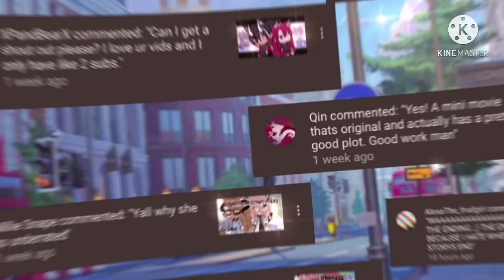~Obviously It’s Love🖇|| Lesbian Glmm||GL Love Story||Gacha Life Mini Movie~ ❦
❁ Ｄｅｓｃｒｉｐｔｉｏｎ ❁
𝐀𝐮𝐝𝐢𝐨𝐬 𝐔𝐬𝐞𝐝:
- Bored yet
-Dandelions
-Cloud 9
- I wanna be yours
❁ 𝐀𝐩𝐩𝐬 𝐔𝐬𝐞𝐝 :
- Kinemaster ( for clips and music )
- Capcut ( For Intros )
- Ibispaint ( For thumbnail )
❁ 𝐅𝐨𝐧𝐭𝐬
- Lemon Milk
- Chasing Cambers
- Helvetica-BoldOblique
❁ 𝐓𝐚𝐠𝐬 -